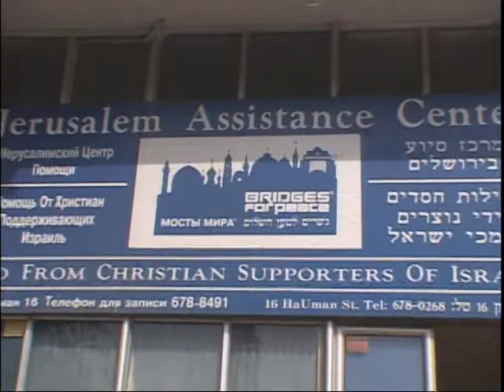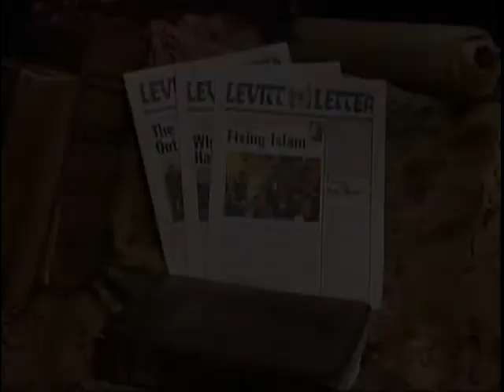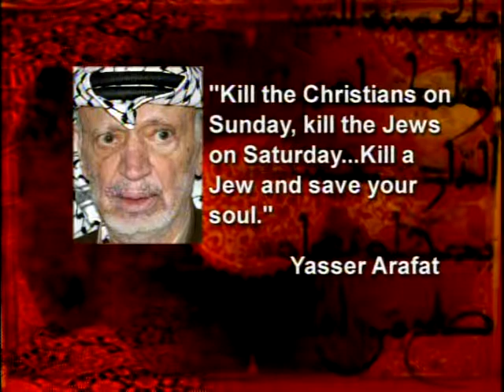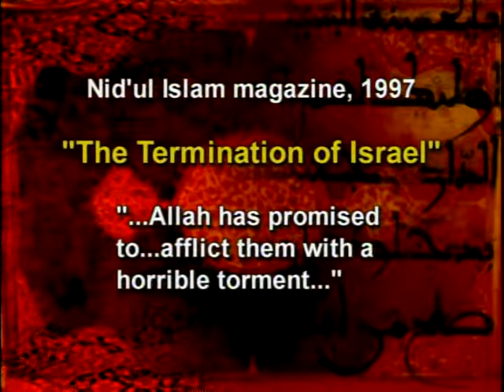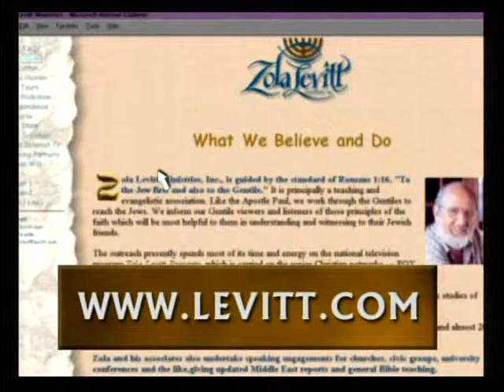Voices from Israel #10: The Last Words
This program wraps up our series with interviews from our old friend David Dolan, Mack and Cathy McCoy, and others.